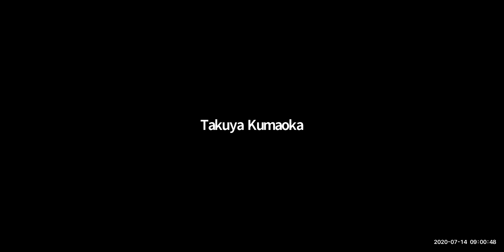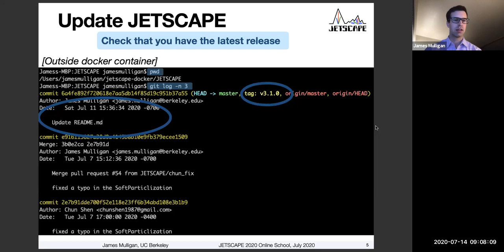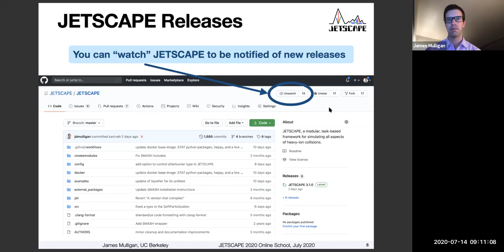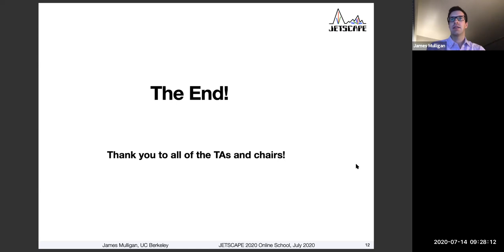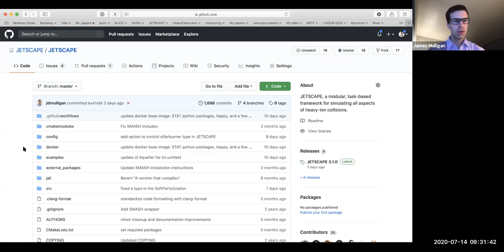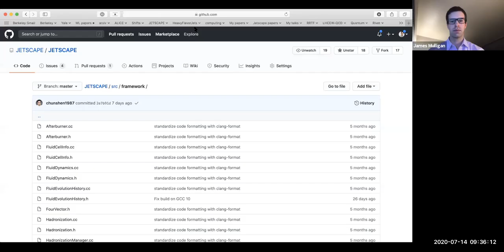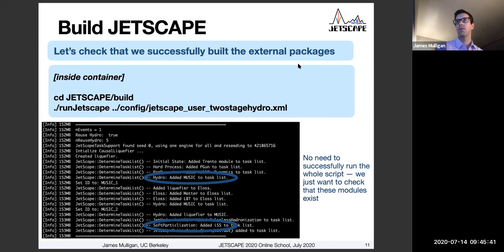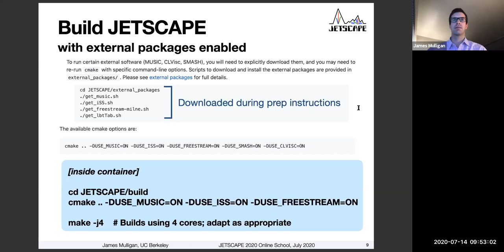The Framework (Interactive) - Discussion Follow Up (Part 4)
JETSCAPE Online Summer School 2020
The Framework (Interactive)
Part 4 - Discussion Follow Up